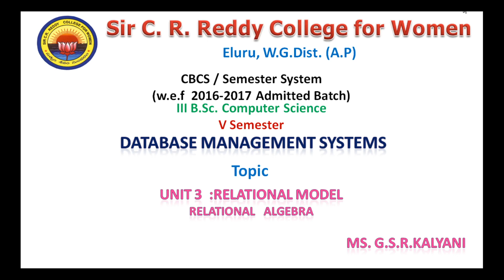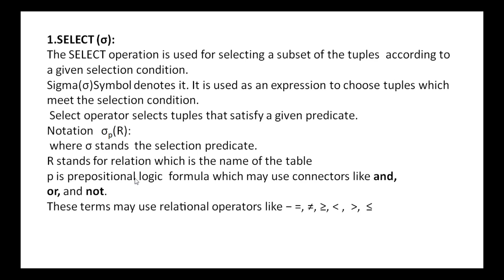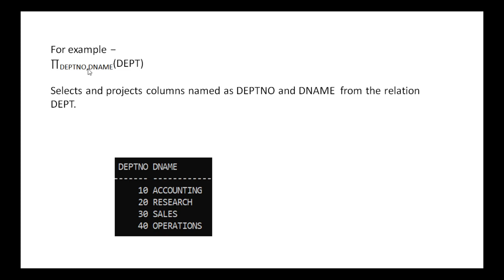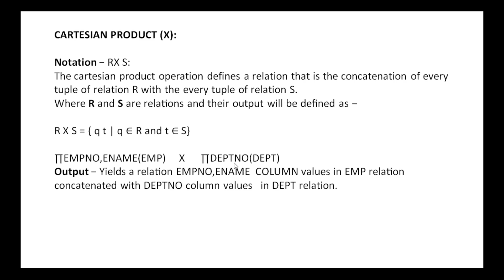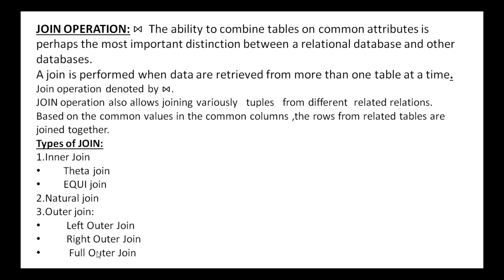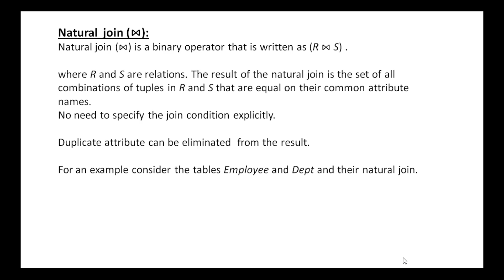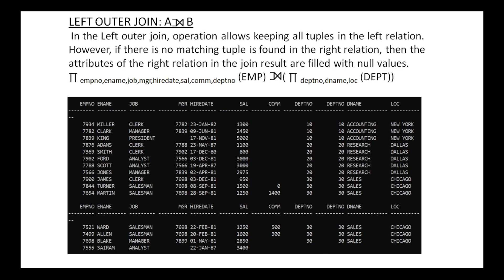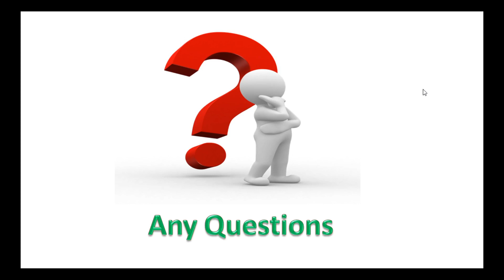19. III BSc 5th Sem - DBMS - Unit 3 - Relational Algebra : Advantages & Disadvantages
19. III BSc 5th Sem - DBMS - Unit 3 - Relational Algebra  : Advantages & Disadvantages